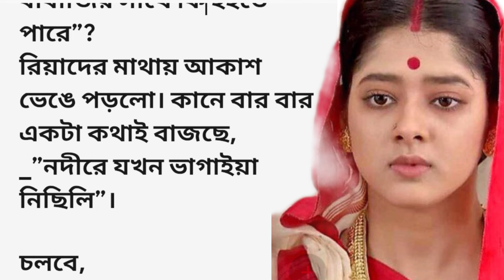গল্প|অচেনা_প্রেম💔অসাধারণ হৃদয়স্পর্শী গল্প|Emotional & hearttouching love story bangla|banglagolpo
গল্প|অচেনা_প্রেম💔অসাধারণ হৃদয়স্পর্শী গল্প|Emotional & hearttouching love story |bangla golpo‎

achena prem
audio story bangla
bangla animation golpo
bengali fairy tales cartoon
bengali stories
fairy tales in bangla
You tube story bangla
audio voice story
heart touching story
Emotional & heart touching love story bangla
sunday suspense horror special
bengali detective story
Bengali audio story
audio golpo
choto golpo